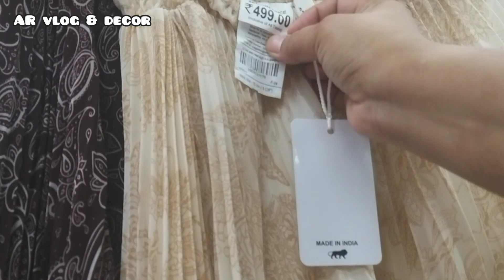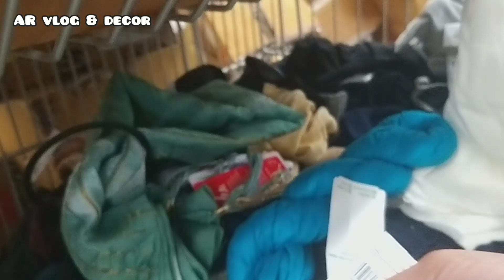Dmart latest clothing item's starting from 79 rs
Smart bazar job vacancy
Smart bazar kaha hai
Smart bazar guwahati
reliance kitchen
reliance kitchen and home
products

dmart today
d'mart today offer
dmart today price list
dmart today news
dmart today recipe
dmart today sale
dmart today pudding
d mart today offer grocery
dmart news today
today dmart offers in bangalore
dmart latest ofers
dmart latest offers
dmart latest offers in chennai
dmart latest offers on kitchen
products
dmart latest offers in madurai
dmart latest offers in coimbatore K
dmart latest offers bangalore
dmart latest offers hyderabad
dmart latest offers tamil
dmart latest offers in trichy
buyl get Il offers
shopping vlog
Kitchen qadgets
kitchen storage containers
baskets
crockery
online shopping
flipkart
alibaba
Amazon latest kitchen
unique kitchen-ware
smart organisers
Smart kitchen products
home centre
home center